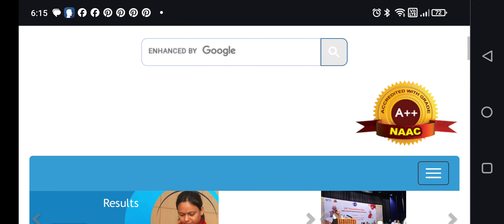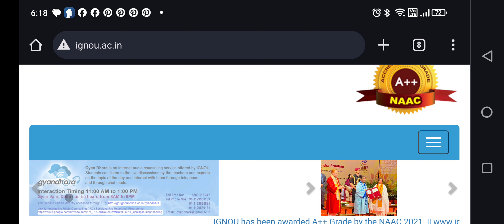😮 IGNOU December 2023 Result Portal Big problem, all detailed information about Result Update.